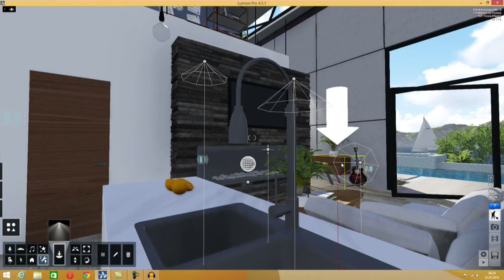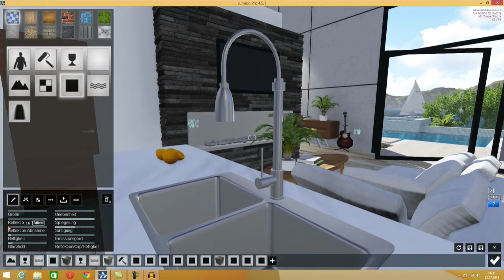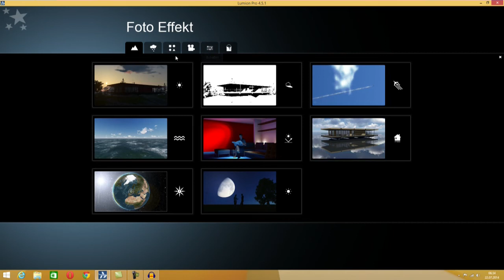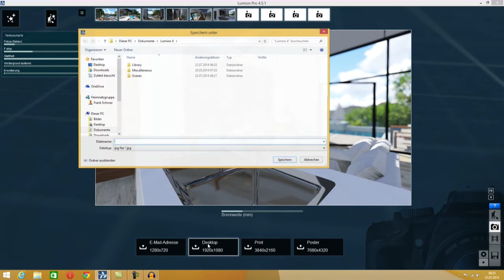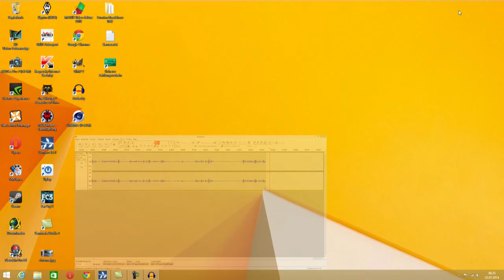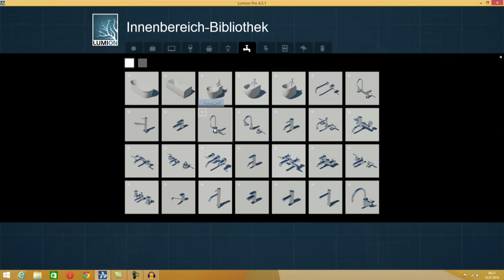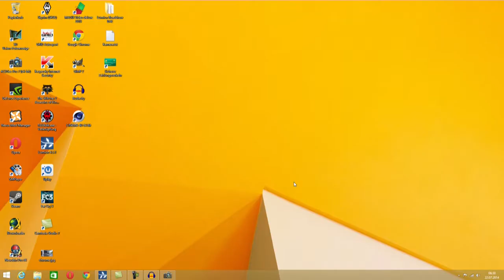Lumion 4 Tutorial #24 Material Chrom (Deutsch)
Metallische Materialien  in Lumion darstellen? Kein Problem, wie dieses kleine Tutorial am Beispiel von Chrom zeigt...